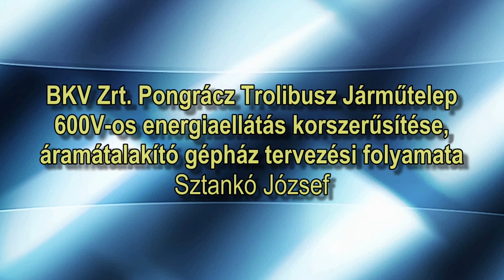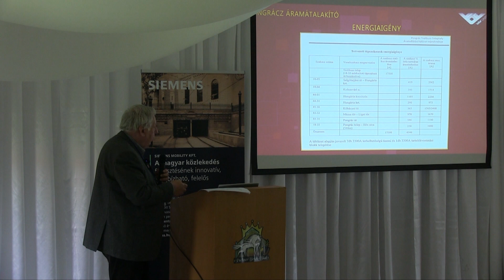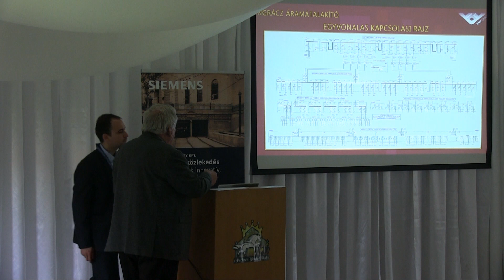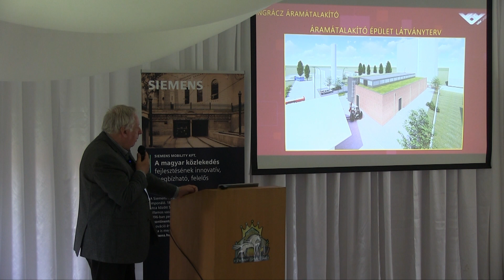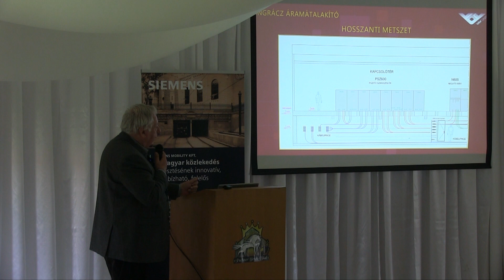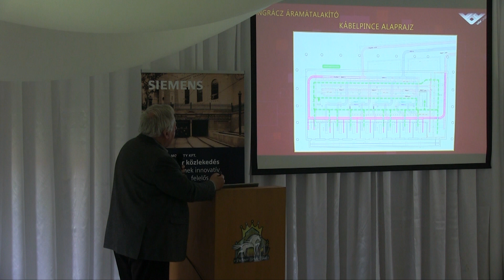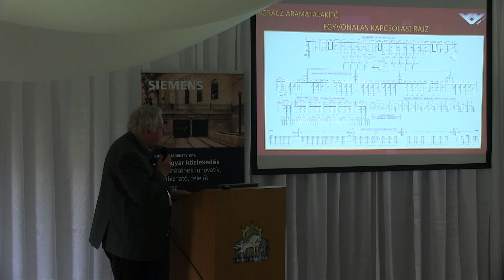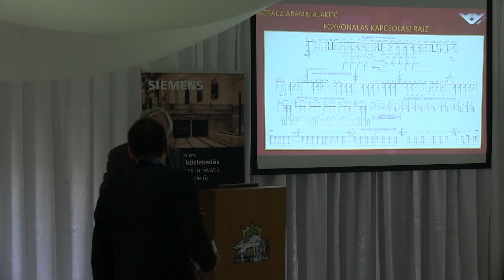20220428c Pongrácz Trolibusz Járműtelep 600V os energiaellátás korszerűsítése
VÁV Union Kft. Sztankó József:
BKV Zrt. Pongrácz Trolibusz Járműtelep 600V-os energiaellátás korszerűsítése, áramátalakító gépház tervezési folyamata